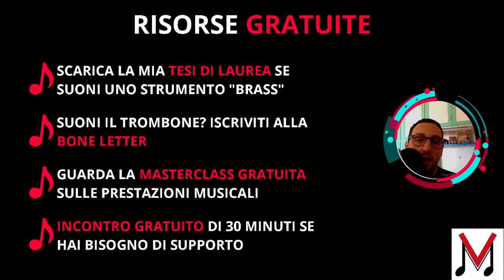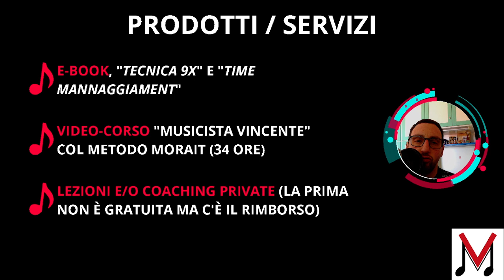Il mio PRIMO CONCORSO - Cosa ho imparato e spunti di riflessione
🎹 Vuoi migliorare le tue prestazioni musicali con dei consigli altamente personalizzati?

🎸 Ho ideato un Test che puoi compilare in pochi minuti e che ti darà un feedback chiaro e OGGETTIVO sulle tue prestazioni attuali. Lo trovi qui ⬇️

🪈 Una volta compilato il Test, verrai contattato per commentare insieme in maniera del tutto GRATUITA le tue risposte in videochiamata.

🎺 Riceverai quindi dei consigli PERSONALIZZATI per ottenere i primi importanti risultati in 30 giorni o meno.